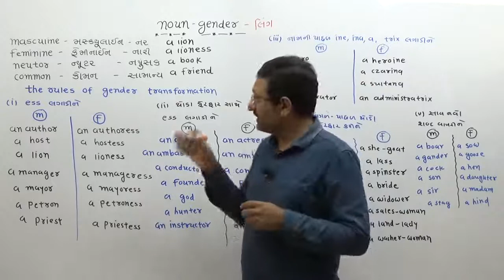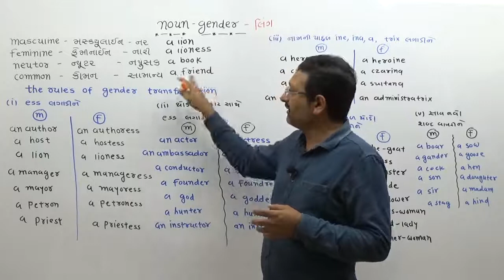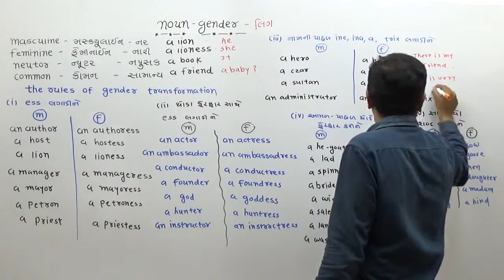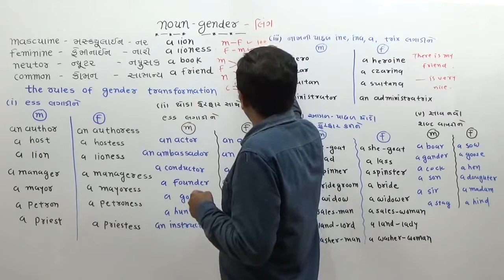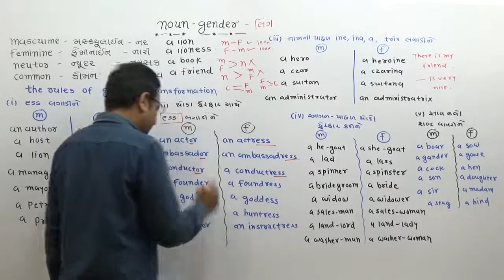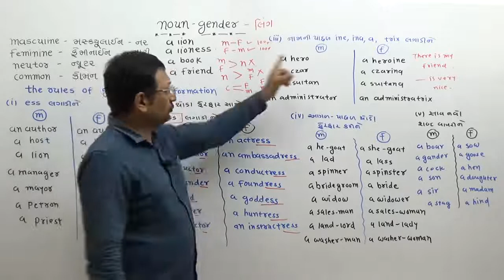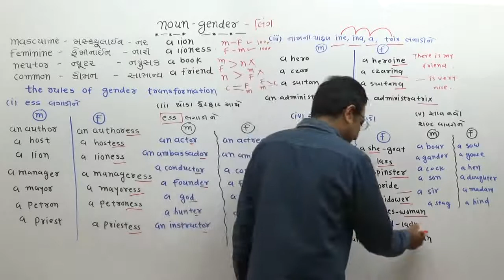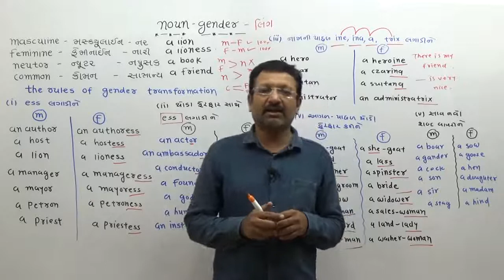English part 21 noun part 16 gender 1